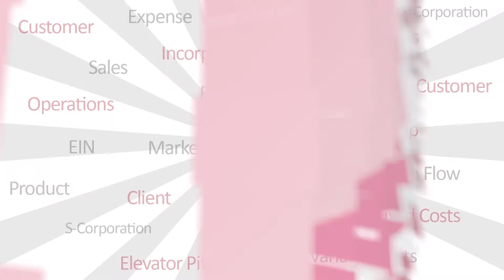Camden Market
Discounting because of so much competition is wrong. Your partner in entrepreneurship shares some tips on how to survive the competition all the way from Camden market in London.